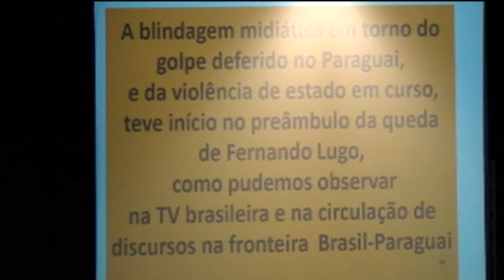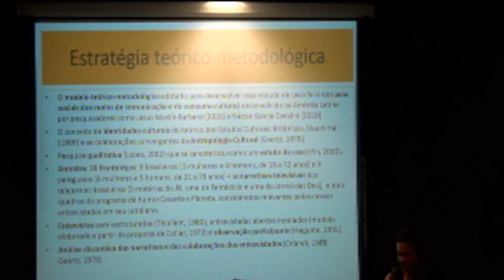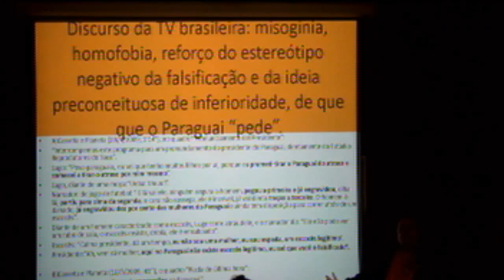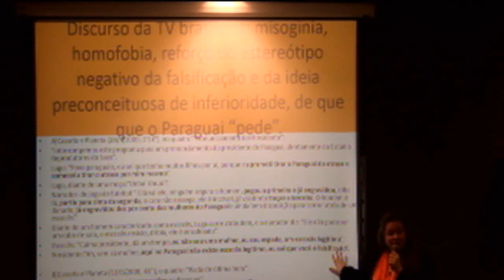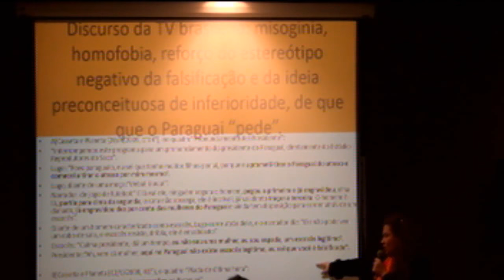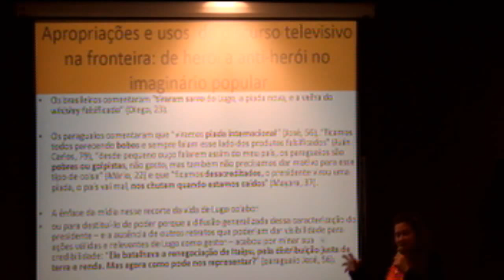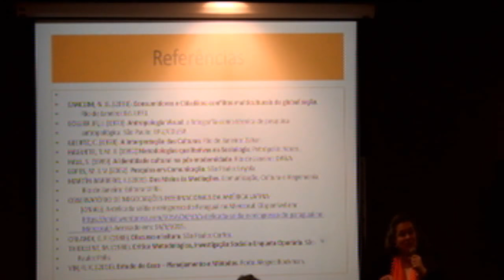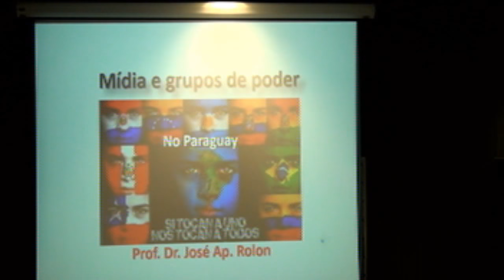Paraguai: golpe brando e representação na imprensa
Em 2012, o então presidente do Paraguai, Fernando Lugo, sofreu um processo de impeachment que o alijou do poder. Em poucas horas, o Congresso não somente aprovou medidas que selariam o destino de Lugo, como também abriu caminho para a normalização de um golpe parlamentar, um processo que se provaria nocivo e nefasto no contexto dos países alinhados à esquerda ao sul do Equador.

Com um Congresso que operou em conluio e sob acusações preponderantemente ideológicas, Fernando Lugo foi afastado da presidência, vítima de um golpe brando. O mecanismo jurídico já tinha sido empregado em Honduras em 2009 e se repetiu novamente no Brasil em 2016.

A complexa trajetória recente e o estado atual do Paraguai após o golpe são os temas da discussão do III Ciclo América Latina - Encuentros, que promove uma série de debates sobre países onde se concentram negativamente exemplos de restrição de democracia, violência de estado e blindagem midiática.

Horácio Cartes, atual presidente, foi eleito explorando a imagem de um outsider na política, um gestor exitoso e livre das mazelas da antiga politicagem. Estratégia de marketing utilizada antes na América Latina, no Chile, pelo milionário Sebastián Piñera, e na Argentina pelo também empresário, Maurício Macri. Discurso que se replicou recentemente no Brasil com os já consabidos resultados.

Cartes tentou aprovar de forma arbitrária um projeto de reeleição, o que originou protestos no primeiro semestre deste ano, que culminaram na invasão e no incêndio do prédio do Congresso paraguaio. Ameaça à democracia que ainda não foi totalmente afastada, pois os parlamentares poderão analisar novamente o projeto no início do próximo ano.

Em meio ao cenário de disputa política, a situação permaneceu conflituosa na zona de fronteira. Campesinos seguem perdendo as terras para latifundiários brasileiros, que, em nome da exploração agrícola comercial e do crescimento da economia, dominam o campo paraguaio. No entanto, apesar de números positivos na sua economia, a desigualdade social e a extrema pobreza no Paraguai crescem e geram conflitos não somente no campo, mas também bolsões de pobreza nos arredores de grandes cidades. Agricultores que tinham a terra como centro de sua vida em comunidade, agora estão condenados à exclusão e sem condições de sobrevivência.

São diversas as características e variáveis que assolam aos nossos países e poucos são os espaços dedicados ao debate, tanto na mídia, quanto na academia. No caso específico do Paraguai, a imprensa brasileira segue reproduzindo os estereótipos, sem qualquer preocupação em entender as complexidades da sociedade paraguaia. Em meio a tudo isso, são inúmeros os casos de jornalistas da mídia paraguaia que ousam desafiar o poderio econômico dos latifundiários brasileiros e que têm sido assassinados sem existir registros ou denúncias internacionais na imprensa.

Para tratar dessas questões, participam da mesa:

Roberta Brandalise - Doutora em Comunicação, investiga a representação midiática de identidades culturais.

Gustavo Codas - Economista, mestre em Relações Internacionais, doutorando em Energia (UFABC), ex-diretor da Itaipu Binacional.

José Rolon - Doutor em Ciência Política, docente na UMC e na Faculdade São Roque, desenvolve pesquisas sobre o Paraguai na área de política externa e comparada. Autor do livro “Paraguai- Transição Democrática e Política Externa”.

Mediação: Profa. Dra. Margarida Nepomuceno, pesquisadora em América Latina, autora do livro “Livio Abramo en Paraguay, entreteciendo culturas”.